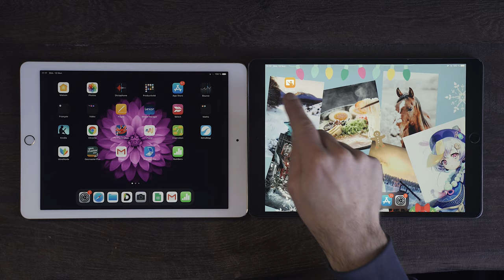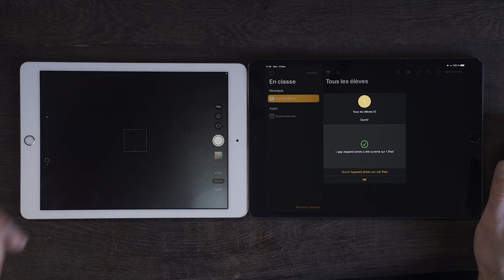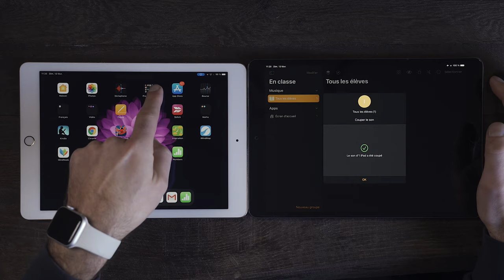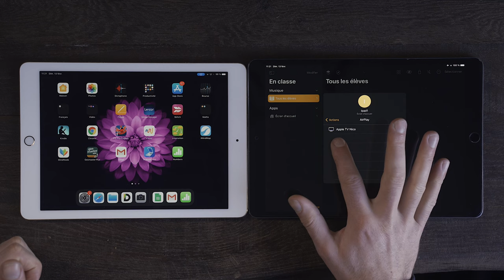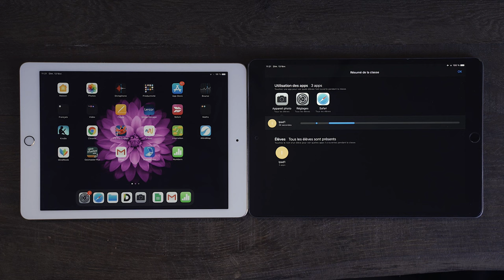Tutoriel Application En Classe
L'application "En Classe" permet de piloter ce que font les élèves sur leur iPad, en partie du moins. Voici une prise en main sommaire de cette application dans sa version mise à jour.

MATOS IMAGE

MATOS SON

Réseaux